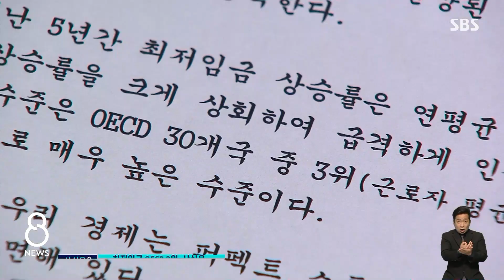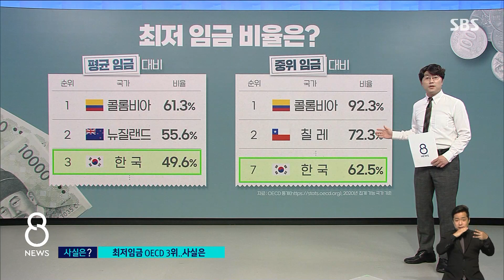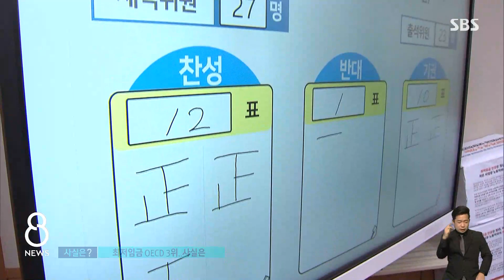"한국 최저임금 OECD 3위" 사실일까…팩트체크 해보니 / SBS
내년 최저 임금은 올해보다 5% 오른 시간당 9,620원으로 결정됐습니다. 그러자 전국경제인연합회가 우리나라 최저 임금은 OECD 국가 가운데 3위라며 유감을 표했는데요. 정말 사실일지, 팩트체크 사실은 코너에서 살펴봤습니다.
이경원 기자입니다.